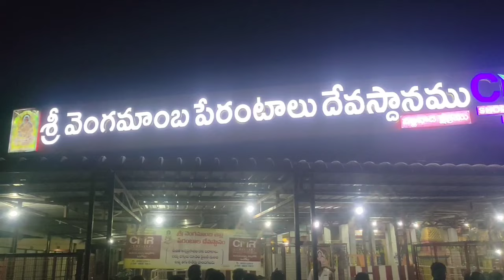శ్రీ వెంగమాంబ తల్లినీ దర్శించుకున్న టీడీపీ అభ్యర్థి కాకర్ల .సురేష్ // JJNEWS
నెల్లూరు జిల్లా నర్రవాడ శ్రీ వెంగమాంబ ఆలయంలో అమ్మవారిని దర్శించుకొని ప్రత్యేక పూజలు నిర్వహించిన ఉదయగిరి టిడిపి అభ్యర్థి కాకర్ల సురేష్.

 ప్రత్యేక పూజలు నిర్వహించి తీర్థ ప్రసాదాలు అందించిన  ఆలయ అర్చకులు.

ప్రత్యేక పూజల్లో కాకర్ల సురేష్ తో పాటు పలుగొన్న టీడీపీ నాయకులు .